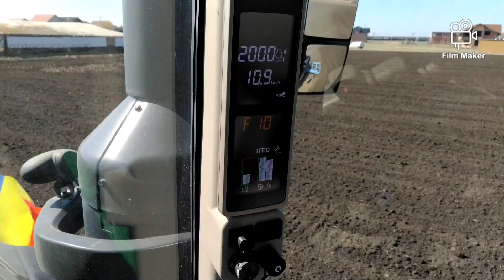Pregatirea patului germinativ 2k20 John Deere 8270R & Lemken Korund 600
Spring work
John Deere8270R & Lemken Korund 600